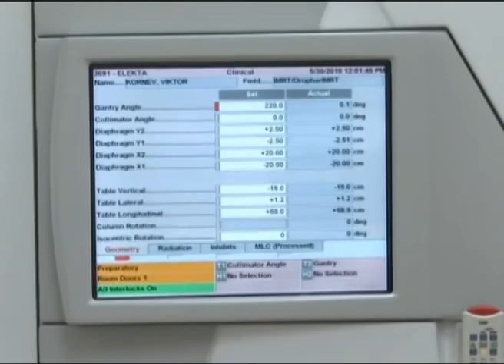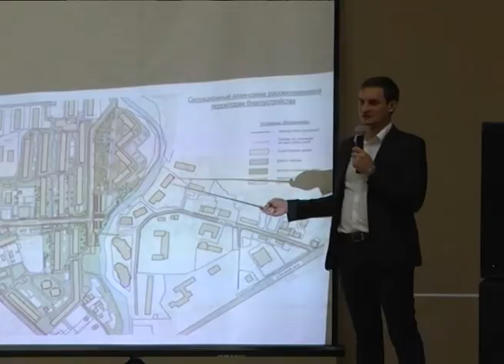Новости Сочи Эфкате РЕН ТВ REN TV Выпуск от 08 06 2018 г